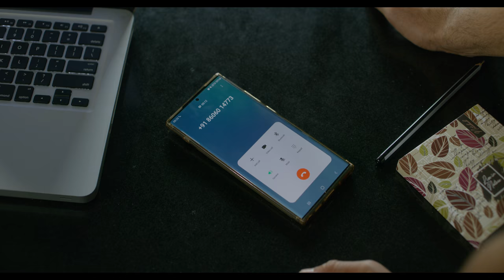Dear Friend Movie Official Trailer | Tovino Thomas | Vineeth Kumar | Shyju Khalid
Presenting you the Official Trailer of The Malayalam Movie Dear Friend Directed by Vineeth Kumar.

Produced By : Sameer Thahir, Shyju Khalid, Ashiq Usman

Director : Vineeth Kumar
Banner : Happy Hours Entertainments & Ashiq Usman Productions

DOP : Shyju Khalid
Writers : Sharfu, Suhas, Arjun Lal
Editor : Deepu Joseph
Art : Gokul Das
Make Up : Ronex Xavier
Costumes : Mashar Hamsa
Chief Associate Director : Anup S Pillai
Production Controller : Sudharman Vallikkunnu
Colorist : Liju Prabhakar
Sound Design : Vicky, Kishan
Audiography: Rajakrishnan MR
Associate Directors : Jees Poopady, Austin Dan
Stills : Arun Kiranam
Line Producers : Dhanaraj KK, Vinod Unnithan
VFX : Mindstein Studios
Publicity Design : Spellbound Studios
Trailer Edit : Vikaas Alphonse
Distribution : Central pictures